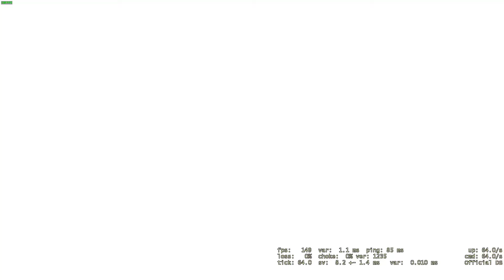CS:GO #4 | Obrońca. /Z KOLDI